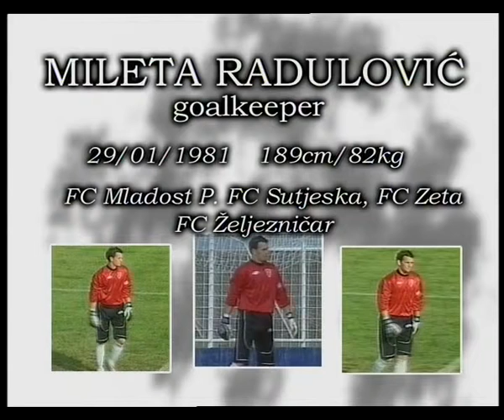Mileta Radulović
Mileta, Mileta Radulović, Radulović